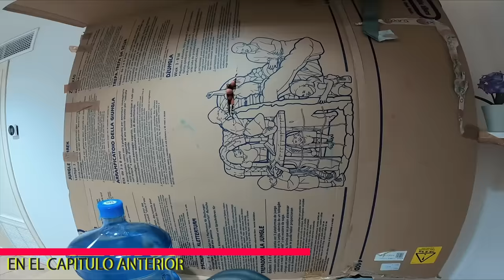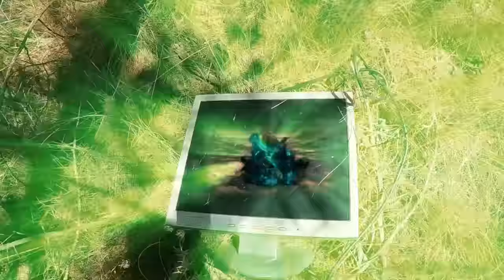La Sirena y Adri huyen del hacker que entró al sótano | Episodio 8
La sirena está encerrada en el sótano y alguien ha entrado para llevársela.